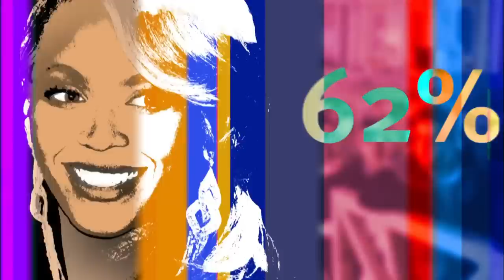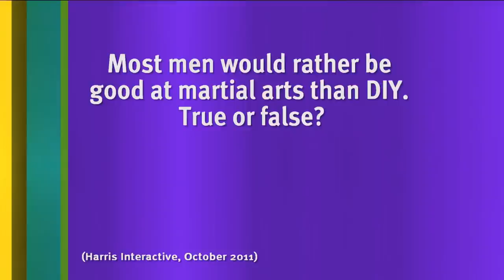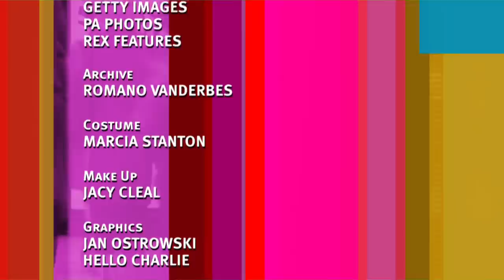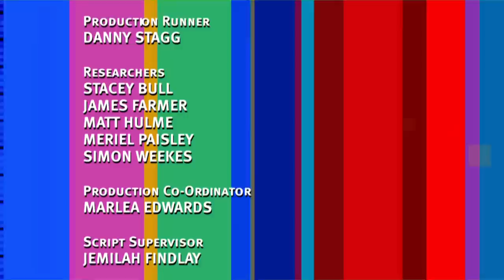8 Out of 10 Cats with Olly Murs & Russell Peters | S12 E06 | British Comedy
Olly Murs, Russell Peters, Kimberly Wyatt & Matthew Crosby join Jimmy Carr and try to guess whether most men would rather be good at martial arts than DIY...

8 Out of 10 Cats is a cheeky and articulate comedy panel show hosted by English comedian Jimmy Carr that uses statistics and a series of opinion polls as a basis for discussion.

Come and have a laugh with us with shows such as The Inbetweeners, Benidorm, Mister Bean...